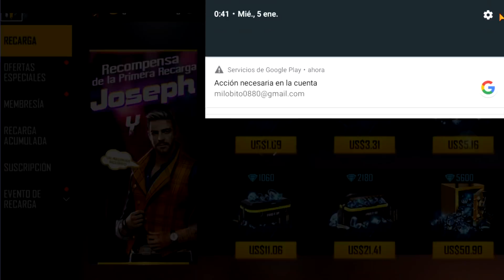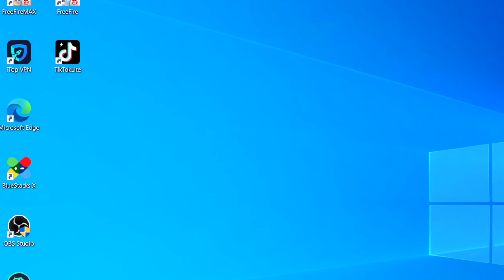Reclama personajes y 🖤 EMOTES en free fire * Fácily Rápido en Menos de 24 Horas